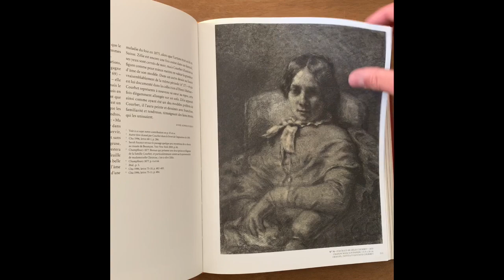Un dessin inédit de Gustave Courbet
La galerie Johann Naldi vous présente un dessin original de Gustave COURBET (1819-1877)
"Portrait féminin"
Dessin original au crayon graphite avec rehauts de blanc
Signé et daté 1854 au bord droit
21,7 x 18,3 cm
Cadre doré d'époque XIXème siècle

Ce dessin a été exposé au Musée Gustave Courbet d'Ornans (14 février / 29 avril 2019) et au Musée Jenish de Vevey (Suisse, 1er novembre 2019 / 2 février 2020).
Reproduit au catalogue de l'exposition, "Courbet, les dessins", page 213, n° 72.

Source Wikipédia :
Gustave Courbet, né le 10 juin 1819 à Ornans et mort le 31 décembre 1877 à La Tour-de-Peilz (Suisse), est un peintre et sculpteur français, chef de file du courant réaliste.
Auteur d'un important corpus de peintures — plus d'un millier d'œuvres —, Courbet est l'un des artistes les plus puissants et les plus complexes du XIXe siècle. Dès 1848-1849, ses toiles s'opposent aux critères de l'académisme, à l'idéalisme, aux outrances romantiques ; transgressant la hiérarchie des genres, il provoque le scandale chez ses contemporains, et l'attrait de quelques collectionneurs privés, perturbant les frontières de l'art.
Soutenu par quelques critiques, comme Charles Baudelaire et Jules-Antoine Castagnary, son œuvre, qui ne peut être réduite à l'épisode du réalisme pictural, contient en germe la plupart des courants modernistes de la fin de son siècle.
Individualiste, revendiquant son autodidactisme et son terroir, Courbet était un amoureux des forces de la nature et des femmes. S'il a mené quelques combats, notamment contre la religiosité, la mauvaise foi et le mépris des paysans et des travailleurs manuels, la fin de sa vie le montre tout entier face aux éléments du paysage. Rarement un peintre avait, de son vivant, essuyé autant d'insultes.
Élu républicain, acteur de la Commune de Paris de 1871, il est accusé d'avoir fait renverser la colonne Vendôme, et condamné à la faire relever à ses propres frais. Exilé en Suisse, il entretient des contacts épistolaires suivis avec sa famille, ses amis parisiens, et continue d'exposer et vendre ses œuvres. Malade, il meurt épuisé, trois ans avant l'amnistie générale, âgé de 58 ans.
Reconsidérée depuis les années 1970, notamment par la critique anglo-saxonne qui lui donne ses premiers véritables biographes, son œuvre vigoureuse et sans compromis, éclairée par l'exploration de ses écrits privés qui révèle un être lucide, subtil et sensible, ne cesse d'entretenir avec notre modernité des rapports intimes, souvent surprenants.
« J'ai étudié, en dehors de tout système et sans parti pris, l'art des anciens et l'art des modernes. Je n'ai pas voulu plus imiter les uns que copier les autres. J'ai voulu tout simplement puiser dans l'entière connaissance de la tradition le sentiment raisonné et indépendant de ma propre individualité. »
— Gustave Courbet, Le Réalisme, 18554